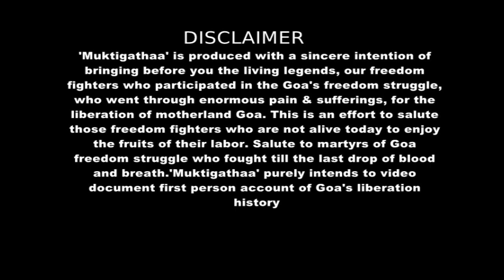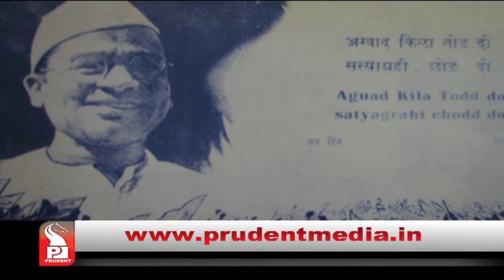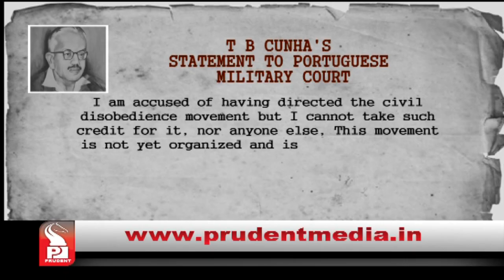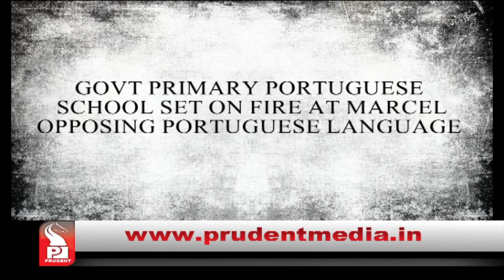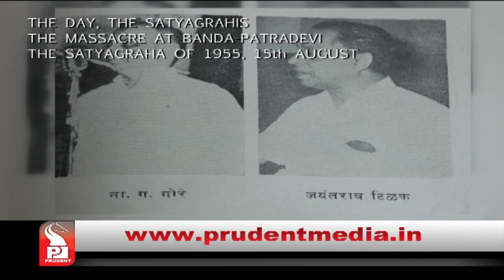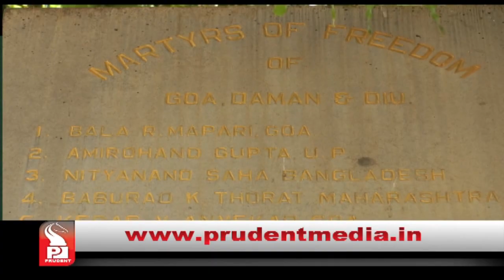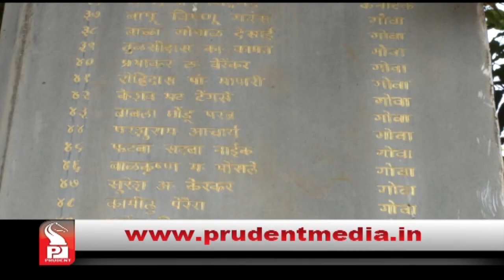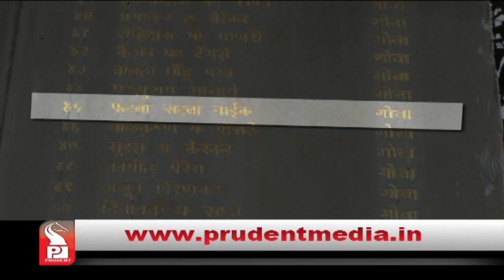The Heroes of Goa's Liberation | Mukti Gatha |E10 | 200218 | Prudent Media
Watch the glimpses of Mukti Gatha where we revisit  the history of Goan freedom struggle.  It is a sincere intention of bringing before you the living legends, our freedom fighters who participated in the struggle.'Mukti Gatha' purely intends to video document first person account of Goa's liberation history.